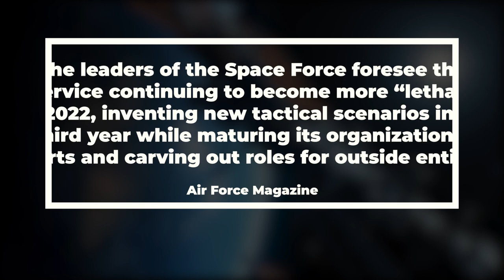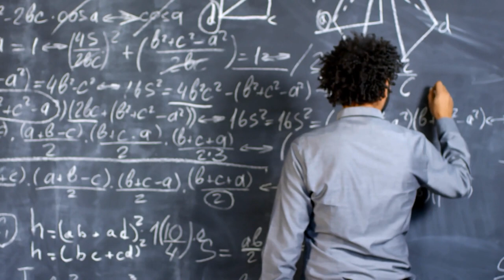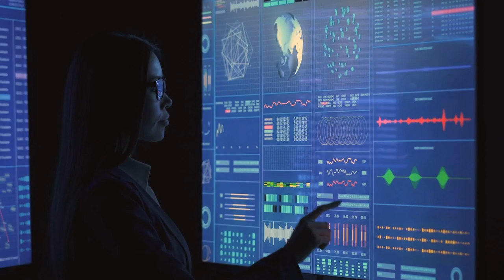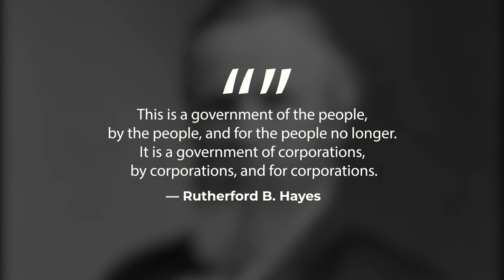Space Force Becomes More Lethal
What's the newest branch of the armed forces, the Space Force, doing in 2022? Find out in this video from the Global Network.